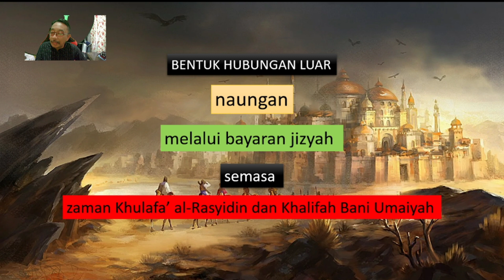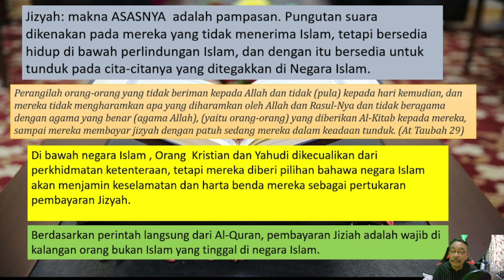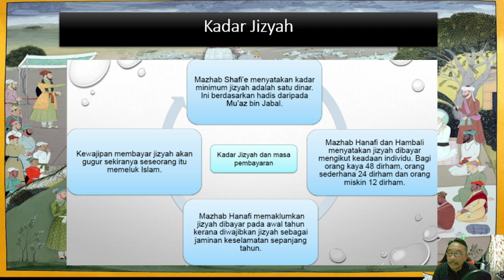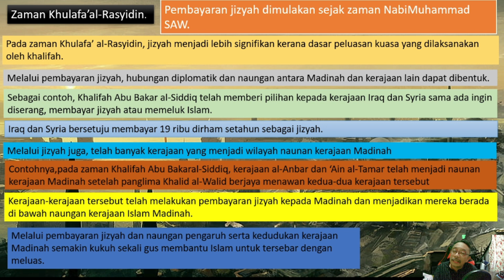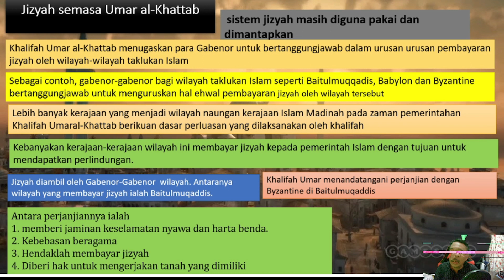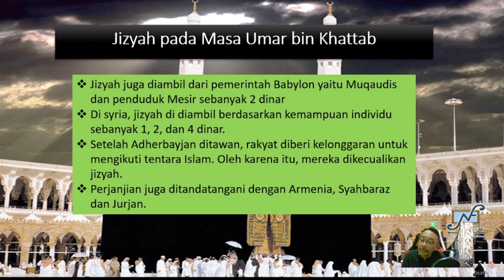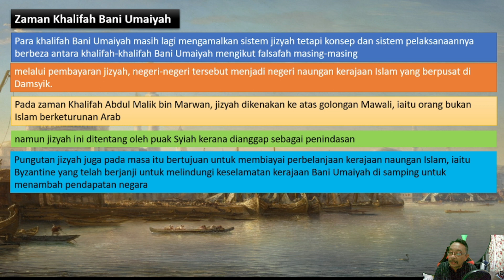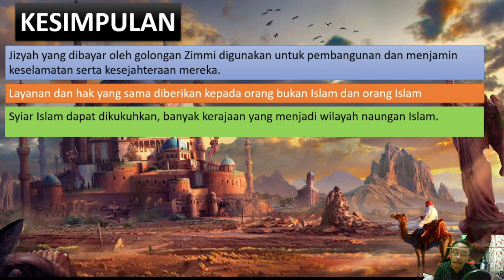JIZYAH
Apakah Jizyah?
Kadar Jizyah
Bagaimana Jizyah dilaksanakan?
Zaman Khalifah Ar-Rashidin
Zaman Khalifah Abbasiyah
Penajaan